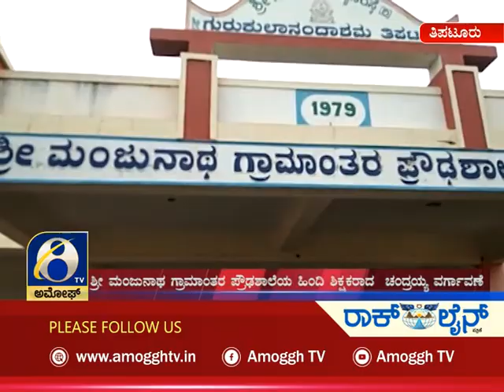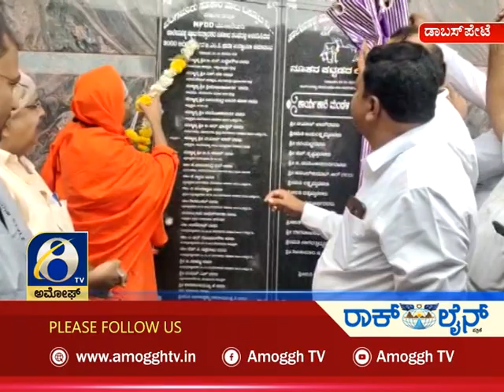ಅಮೋಘ್ ನ್ಯೂಸ್| Amoggh News I 8pm 11-11-2021 | Amoggh TV